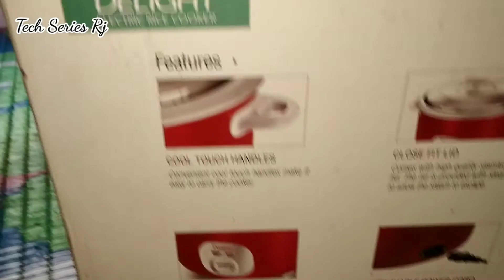Prestige rice cooker full review and unboxing || Tech Series Rj